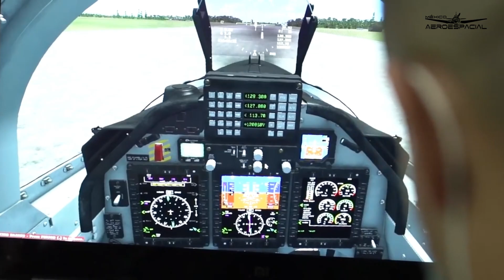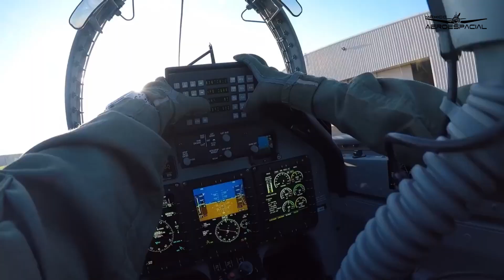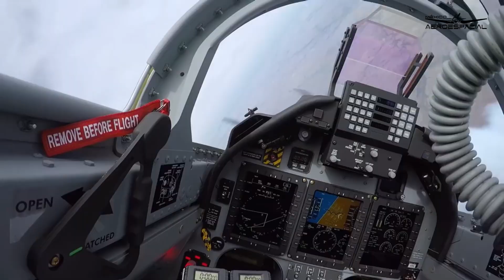Instructor de avión T-6C en Colombia es un piloto militar mexicano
El Capitán Francisco Buenrostro Galicia de la Fuerza Aérea Mexicana (FAM) es instructor de los alféreces que realizan el curso de Piloto Básico con el equipo Texan T-6C en la Escuela Internacional de Ala Fija, ESIAF, ubicada en el Comando Aéreo de Combate No.1 de la Fuerza Aérea Colombiana (FAC)

El Capitán Buenrostro, llega a su Fuerza Aérea Colombiana, gracias al Programa Específico de Cooperación, PEC, el cual tiene como objetivo establecer las bases para la cooperación recíproca en el intercambio de pilotos instructores de aeronaves Texan T-6C para de esta manera desarrollar acciones encaminadas a aumentar la cooperación en entreno militar aeronáutico, el cual contribuirá al desarrollo de las relaciones bilaterales.
Es así como en el marco de este programa, el Oficial de la Fuerza Aérea Mexicana aportará sus conocimientos para brindar su conocimiento en técnicas y procedimientos que contribuyan al fortalecimiento de los conocimientos de los jóvenes pilotos colombianos que forjan sus estudios en la ESIAF.